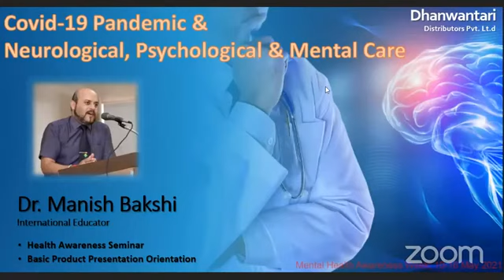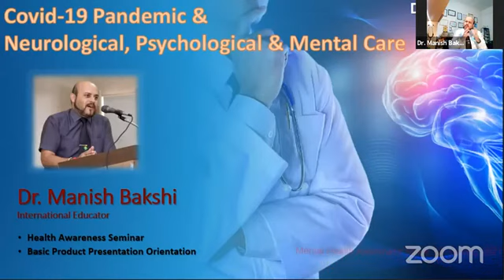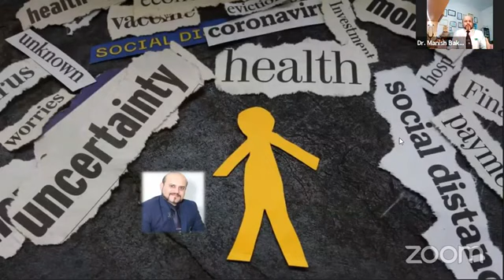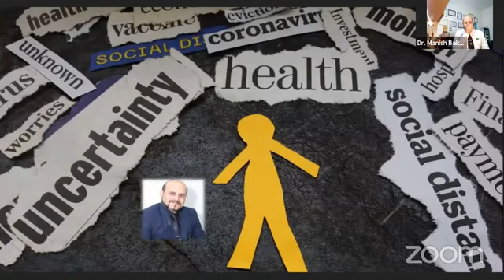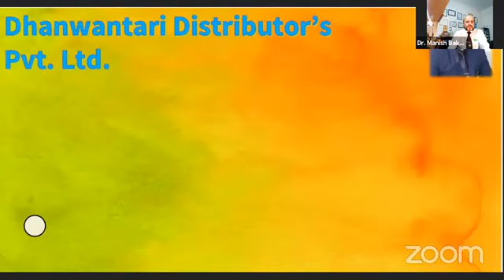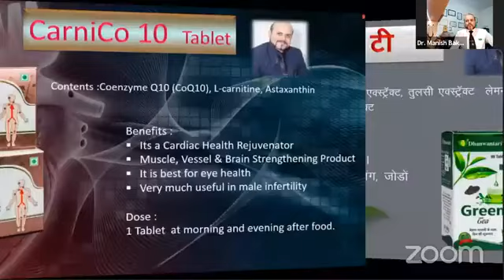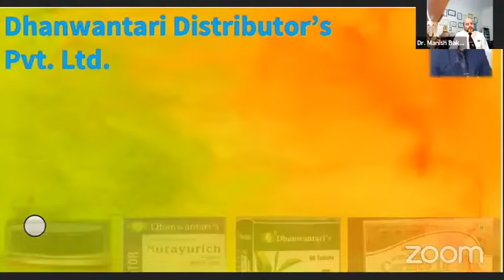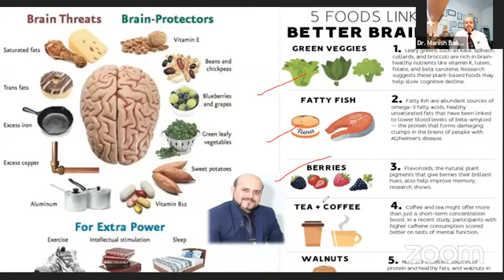How To Keep Yourself Mentally Healthy With Dhanwantari Dr. Manish Bakshi Sir